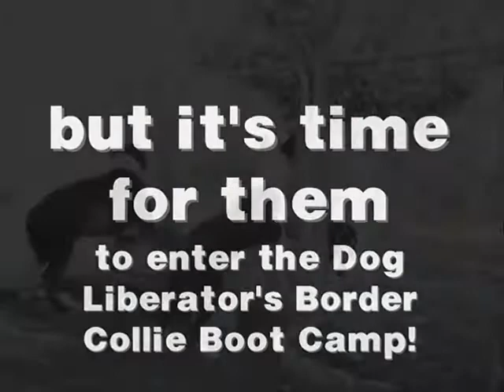Jet & Chelsea, two death row Border Collies Prove they are Adoptable